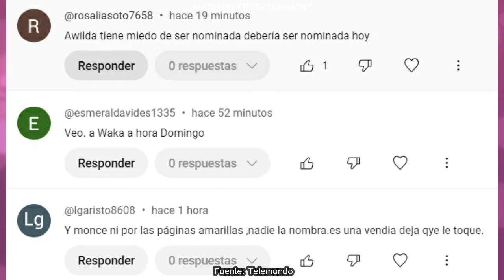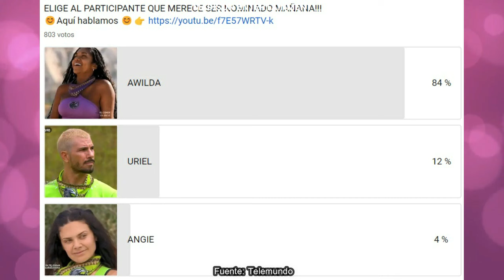😱 AVANCE LA ISLA DESAFIO EXTREMO (CAPITULO 42) CAMBIA TODO ¿SE DEJAN PERDER? VIVI LOS TRAICIONA